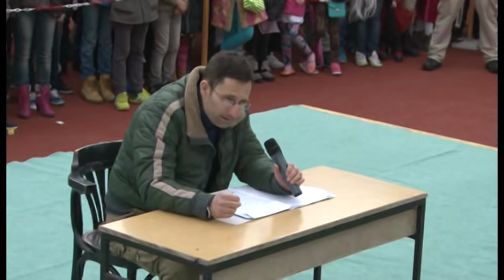Ljubuški Karneval - Marinko Ćutuk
MARINKO ĆUTUK
PRONALAZAK MALEZIJSKOG AVIONA U HERCEGOVINI
LJUBUŠKI KARNEVAL 2015.

Posjetite našu web-stranicu i saznajte sve o Ljubuškom Karnevalu!

Ako želite vidjeti baš svaku našu objavu, lajkajte našu Facebook stranicu!

Ne budite zaostali, zapratite nas i na Instagramu!

Ako želite pogledati još naših videa, pretplatite se na naš You Tube kanal!